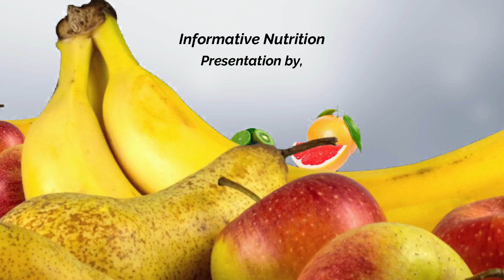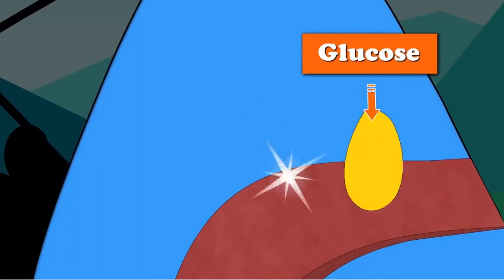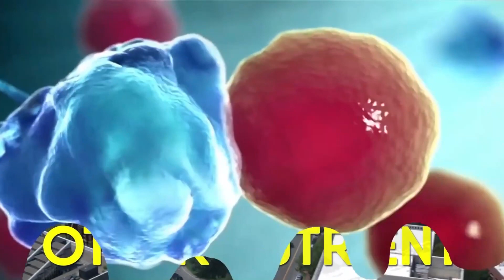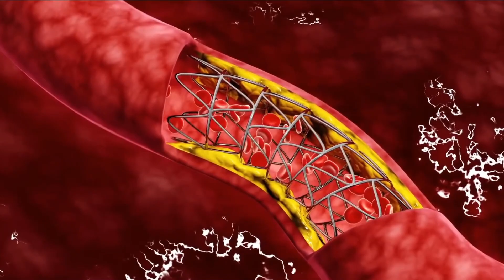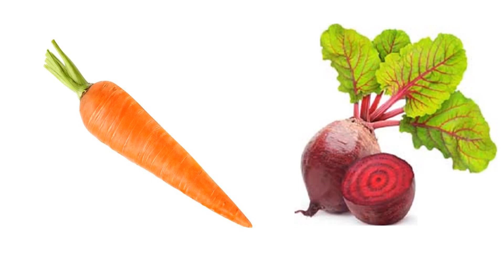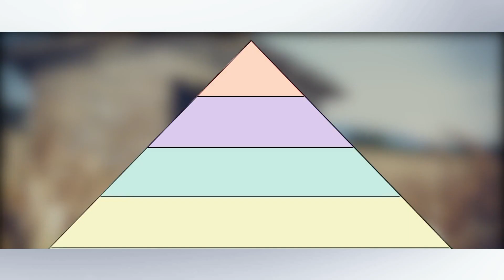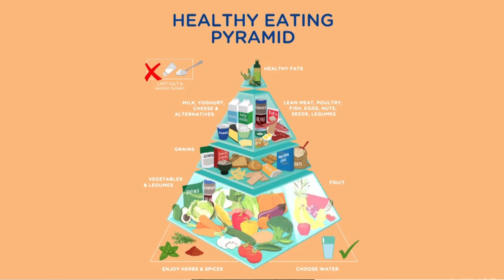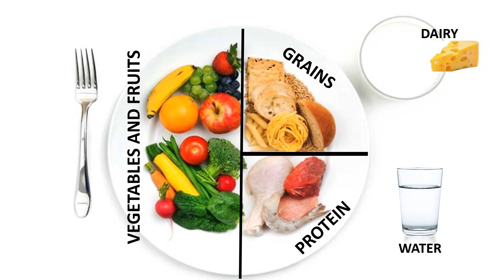An initiative by the Ashoka Group of Schools.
Nutrition and Health run along side.
Healthy Nutrition means a Healthy You
Let's all strive to "Eat Healthy and Stay Healthy" during this Pandemic.